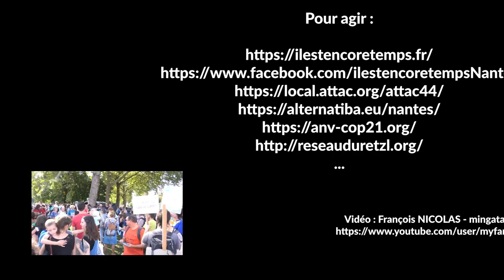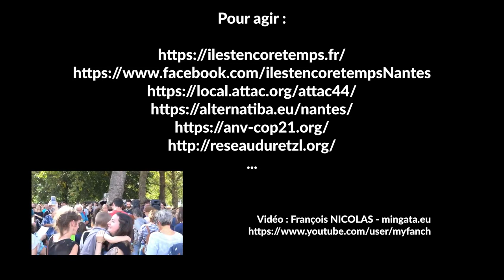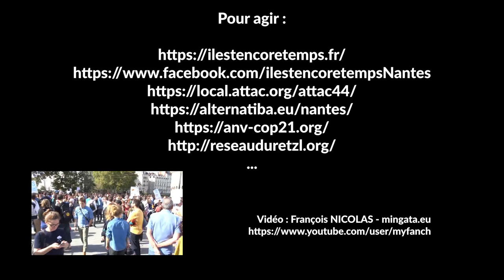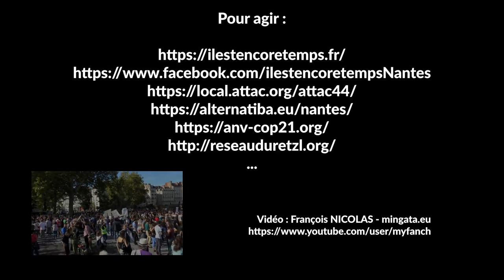Plus qu'une marche pour le climat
[Prochaine mobilisation pacifique et festive le samedi 8 décembre partout en France (Pour Nantes rendez-vous à 14H au miroir d'eau).]

Découvrir et comprendre la journée du 13 octobre 2018 avec des images, musiques et paroles de la mobilisation du Nantes.